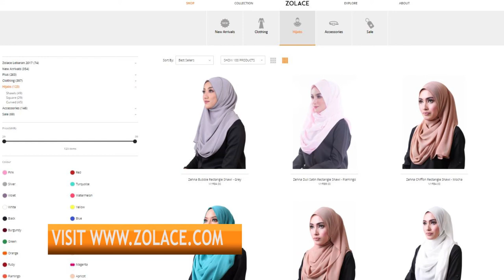Shawl Tutorial 2017 - Tudung Bridesmaid Dengan Gaya Shawl Drape di Majlis Keramaian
Video Transkripsi

Hi peminat Zolace!

Bertemu kembali dalam edisi terbaru Hijab Friday!

Untuk edisi Hijab Friday kali ini, saya ingin berkongsikan tips untuk tampil cantik ke majlis perkahwinan dengan menggunakan Zehna Dull Satin Rectangle shawl dari kami. Pastinya dengan pemakaian shawl dull satin ini akan memberi efek yang berbeza dan pastinya drape yang dihasilkan akan nampak lebih kemas dan terletak.

Untuk tutorial pada hari ini, kami memadankan Zehna Dull Satin Curved Shawl dengan Daytrip Darling Blouse dengan Stretch of Timeless Pencil Skirt kami. Pastikan anda melayari website kami di untuk mendapatkan padanan yang anggun ini sebelum ianya kehabisan stok!

Tanpa berlengah lagi, mari kita mulakan tutorial pada kali ini. Tutorial ini memerlukan 5 pin sahaja!

Langkah 1 : Letakkan selendang di atas kepala anda

Langakah pertama, letakkan tudung di atas kepala anda dan pastikan satu sisi lebih panjang dan satu sisi lagi lebih pendek.

Langkah 2 : Pinkan di kedua-dua sisi muka anda

Pinkan di kedua-dua bahagian sisi muka anda.

Langkah 3 : Ambil bahagian yang panjang bawakan ke bahagian belakang

Kemudian ambil bahagian yang panjang dan bawakan kebahagian bertentangan melalui bahagian belakang.

Langkah 4: Lilitkan bahagian selendang yang panjang melalui atas kepala

Seterusnya lilitkan bahagian selendang yang panjang melalui atas kepala anda meliliti bahagian selendang yang pendek dan bawakan ke bahagian hadapan seperti ini.

Langkah 5: Pinkan di sisi muka anda

Kemudian pinkan di sisi muka anda.

Langkah 6: Bawakan lebihan selendang ke sisi muka

Bawakan lebihan selendang yang panjang tadi ke sisi muka yang bertentangan dan pinkan juga.

Gaya Terakhir

Kemaskan lebihan selendang dengan pinkan ia di bahu anda. Kemaskan drape tudung anda dan anda sudah selesai!